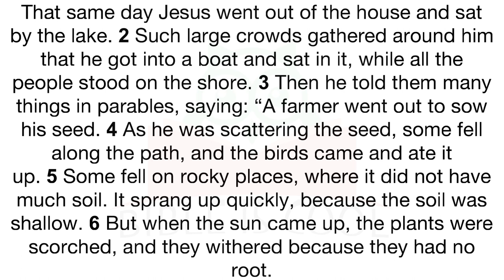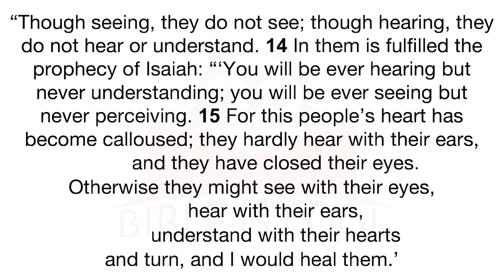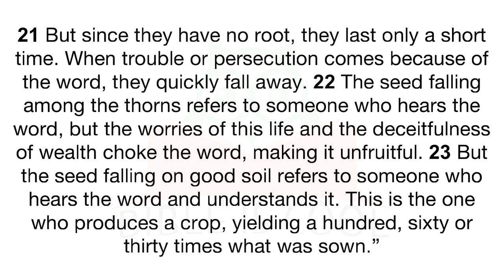The Parable of the Sower | According to Matthew | Bible, verse, chapter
The Parable of the sower according to Matthew

1 That same day Jesus went out of the house and sat by the lake. 2 Such large crowds gathered around him that he got into a boat and sat in it, while all the people stood on the shore. 3 Then he told them many things in parables, saying: “A farmer went out to sow his seed. 4 As he was scattering the seed, some fell along the path, and the birds came and ate it up. 5 Some fell on rocky places, where it did not have much soil. It sprang up quickly, because the soil was shallow. 6 But when the sun came up, the plants were scorched, and they withered because they had no root. 7 Other seed fell among thorns, which grew up and choked the plants. 8 Still other seed fell on good soil, where it produced a crop—a hundred, sixty or thirty times what was sown. 9 Whoever has ears, let them hear.”

10 The disciples came to him and asked, “Why do you speak to the people in parables?”

11 He replied, “Because the knowledge of the secrets of the kingdom of heaven has been given to you, but not to them. 12 Whoever has will be given more, and they will have an abundance. Whoever does not have, even what they have will be taken from them. 13 This is why I speak to them in parables:

“Though seeing, they do not see;
    though hearing, they do not hear or understand.

14 In them is fulfilled the prophecy of Isaiah:

“‘You will be ever hearing but never understanding;
    you will be ever seeing but never perceiving.
15 For this people’s heart has become calloused;
    they hardly hear with their ears,
    and they have closed their eyes.
Otherwise they might see with their eyes,
    hear with their ears,
    understand with their hearts
and turn, and I would heal them.’[a]

16 But blessed are your eyes because they see, and your ears because they hear. 17 For truly I tell you, many prophets and righteous people longed to see what you see but did not see it, and to hear what you hear but did not hear it.

18 “Listen then to what the parable of the sower means: 19 When anyone hears the message about the kingdom and does not understand it, the evil one comes and snatches away what was sown in their heart. This is the seed sown along the path. 20 The seed falling on rocky ground refers to someone who hears the word and at once receives it with joy. 21 But since they have no root, they last only a short time. When trouble or persecution comes because of the word, they quickly fall away. 22 The seed falling among the thorns refers to someone who hears the word, but the worries of this life and the deceitfulness of wealth choke the word, making it unfruitful. 23 But the seed falling on good soil refers to someone who hears the word and understands it. This is the one who produces a crop, yielding a hundred, sixty or thirty times what was sown.”